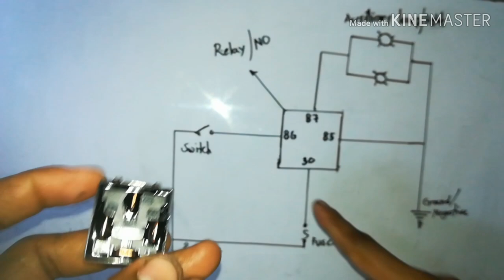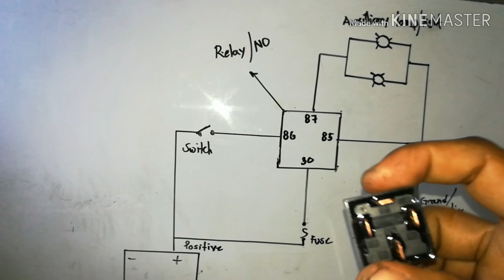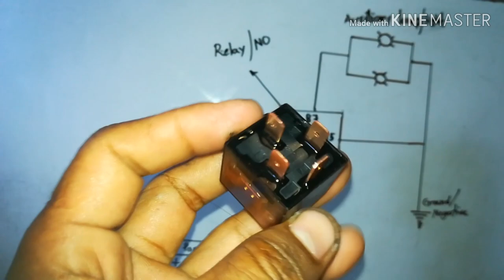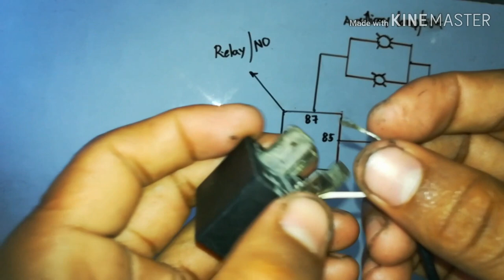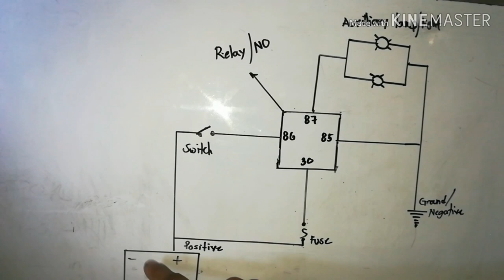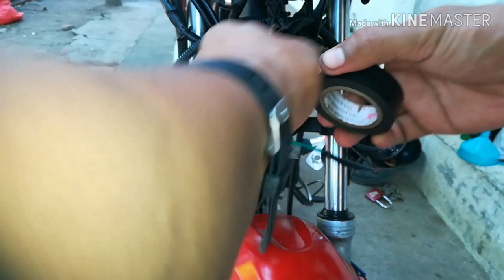Paano mag kabit ng RELAY sa Auxiliary lamp/light. Madali lang yan mga bro.